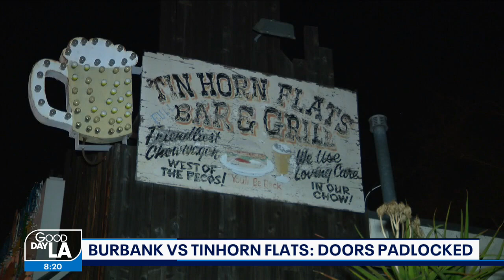Burbank padlocks doors of Tinhorn Flats after restaurant defied health order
The city of Burbank placed padlocks on the door of Tinhorn flats after the restaurant remained open in defiance of a temporary restraining order.